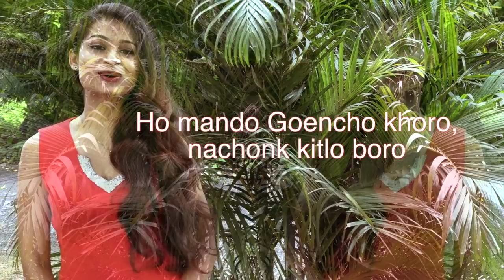Mando Goencho - Karaoke